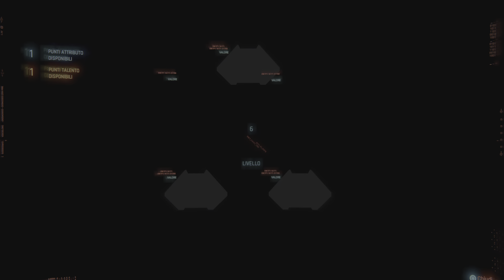Cyberpunk 2077 🔞 " IL RECUPERO " 💛TERRITORIO DEI MAELSTROM & LA MILITECH ⚧ 14 PS5 60f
C'è anche un tièpo ultra equipaggiato una sorta di boss .. se state al coperto  non è difficile
Sul video precedente abbiamo visto chi sono i Mealstrom qui vediamo la Militech

Buona visione !

Militech International Armaments è una megacorporazione specializzata nella produzione di armi e contratti militari privati. Militech è uno dei maggiori produttori mondiali di armi e veicoli militari, con strutture in ogni continente.

La società fornisce attrezzature per centinaia di nazioni, organizzazioni private e governative, in particolare le forze armate e di polizia statunitensi. Questo equipaggiamento include ma non è limitato ad armi da fuoco personali, droni, carri armati, aerei, navi e armature personali da combattimento assistito. Il suo secondo ramo fornisce forze militari private per missioni di difesa, mantenimento della pace e di costruzione della nazione presumibilmente.Tuttavia, in passato la società è stata conosciuta per aiutare i terroristi e i colpi di stato militari.
Spero vi sia piaciuto il gameplay e che supportiate il canale !! Vi ringrazio lo stesso 🖤💛!

FONT FANDOM